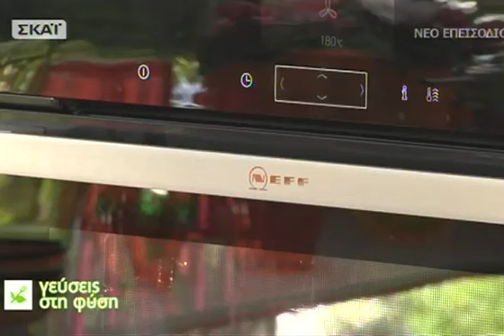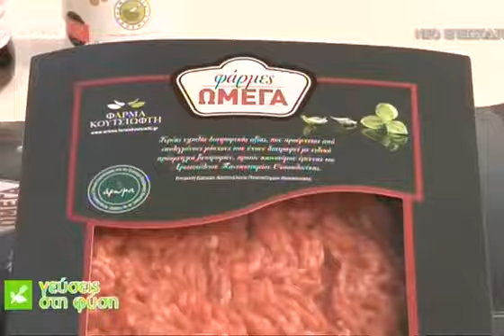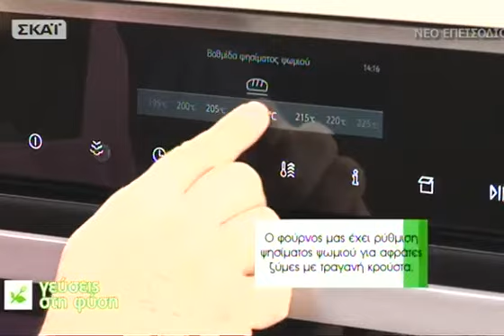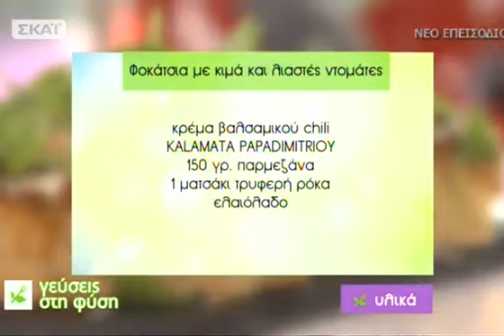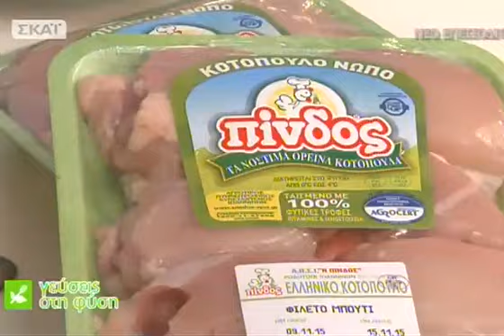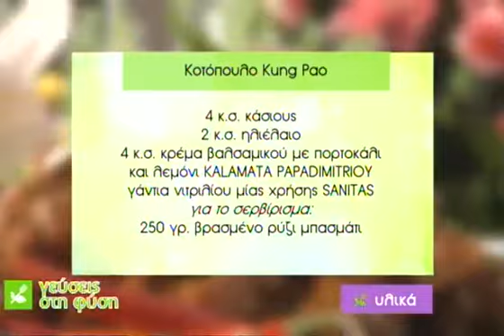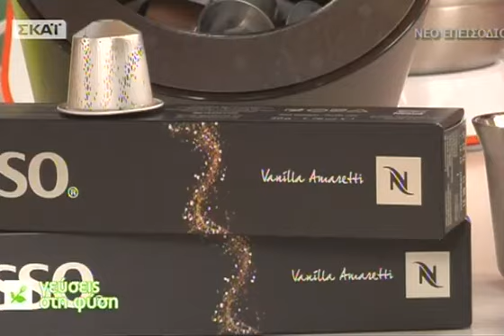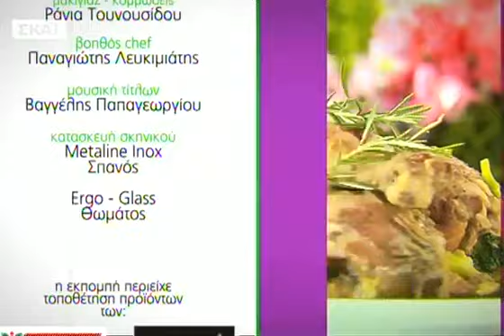Γεύσεις στη φύση | Τάρτα κανταΐφι, φοκάτ - 06/12/2015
ΟΒαγγέλης Δρίσκαςεμπνέεται από τις κουζίνες του κόσμου και μας ταξιδεύει από την Ιταλία στην Κίνα και από την Μέση Ανατολή στην Αμερική μέσα σε ένα και μόνο επεισόδιο! Θα ξεκινήσουμε με μία πρωτότυπη Αφράτη τάρτα κανταΐφι, μια λιχουδιά για μικρούς και μεγάλους. Η συνέχεια υπόσχεται περισσότερες εκπλήξεις: Μία ιταλική ζύμη σερβιρισμένη σαν πίτσα: Φοκάτσια με κιμά και λιαστές ντομάτες. Ακολουθεί ένα από τα πιο κλασσικά πιάτα της κινέζικης κουζίνας: Κοτόπουλο κουνγκ πάο με πικάντικα αρώματα και εθιστική γεύση. Στην ώρα του γλυκού, αυτή την Κυριακή, ο Βαγγέλης μας ετοιμάζει διαφορετικά Μπράουνις χωρίς ζάχαρη, ποτισμένα με δυνατό άρωμα καφέ.Γεύσεις στη Φύση... τηνΚυριακή 06/12!